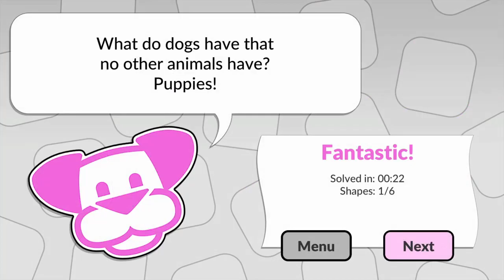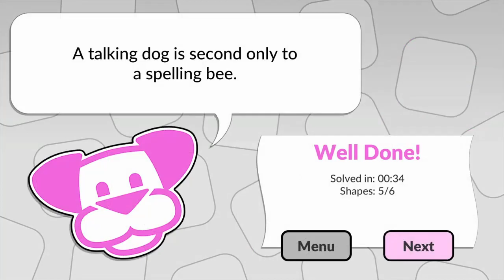Mixups by Powgi: Sir Cumference Trophy Guide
To unlock Sir Cumference, you need to solve Page 1, Shapes, 6/6

Shapes 1/6
1/3 "CIRCLE"
2/3 "SQUARE"
3/3 "CUBE"

Shapes 2/6
1/3 "TRIANGLE"
2/3 "ELLIPSE"
3/3 "PYRAMID"

Shapes 3/6
1/3 "RECTANGLE"
2/3 "HEXAGON"
3/3 "CONE"

Shapes 4/6
1/3 "SEMICIRCLE"
2/3 "PENTAGON"
3/3 "STAR"

Shapes 5/6
1/3 "CYLINDER"
2/3 "POLYGON"
3/3 "RHOMBUS"

Shapes 6/6
1/3 "TRAPEZIUM"
2/3 "CRESCENT"
3/3 "OVAL"

Complete the 18 words across all 6 sections of Shapes and you'll unlock Sir Cumference